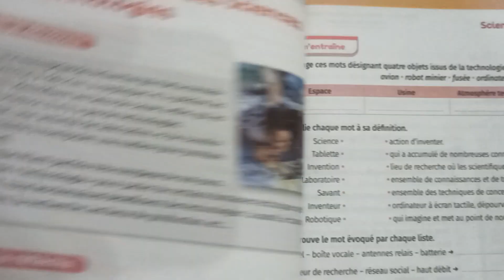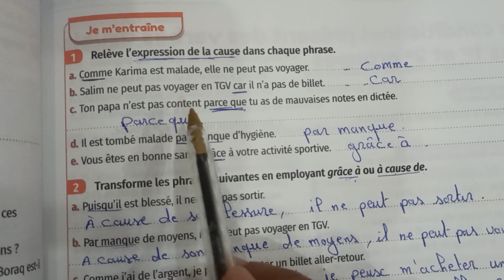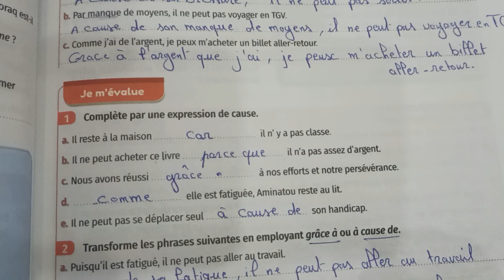mes apprentissages en français 6 page 95 grammaire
mes apprentissages
mes apprentissages page 185
lecture diction
orthographe
Les noms
Les déterminants